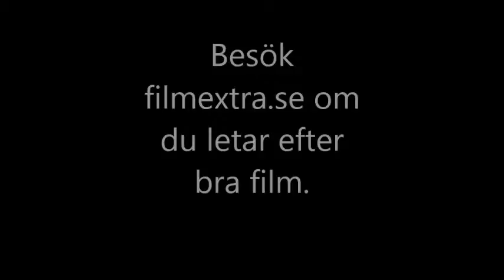filmextra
En introduktions film till min filmblogg